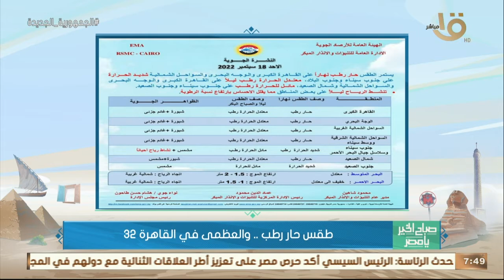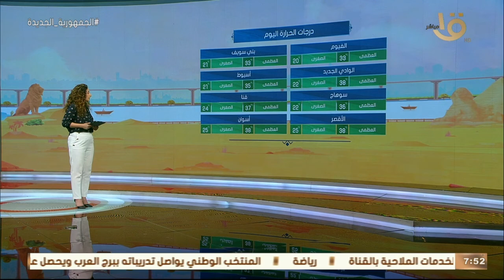صباح الخير يا مصر | بيان بدرجات الحرارة المتوقعة اليوم في مختلف أنحاء الجمهورية